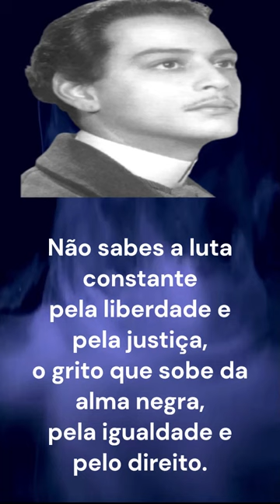Poema Não Sabes de Castro Alves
O poema "Não Sabes", de Castro Alves, trata das dificuldades enfrentadas por escravos em sua luta pela liberdade. O poeta faz uma série de perguntas ao leitor sobre o que ele sabe sobre a escravidão. Ele também fala sobre a tristeza e a dor sentida pelos escravos ao serem privados de sua liberdade. O poema termina com uma mensagem de esperança, que a liberdade virá algum dia para todos.
# shorts